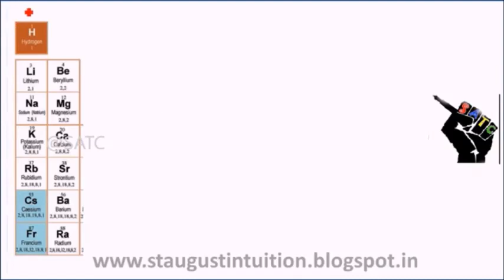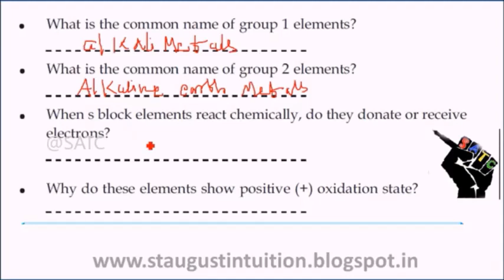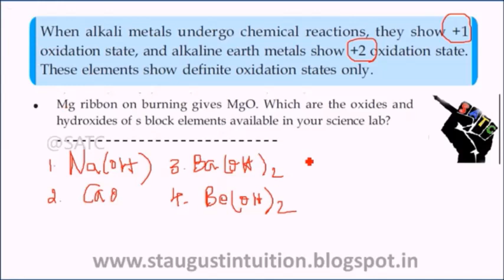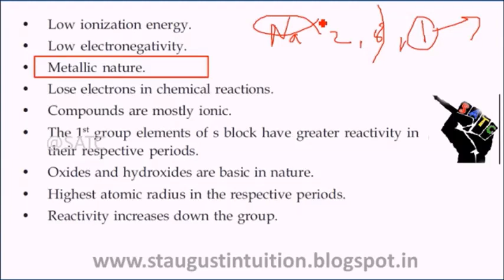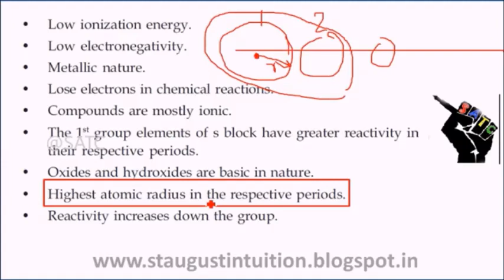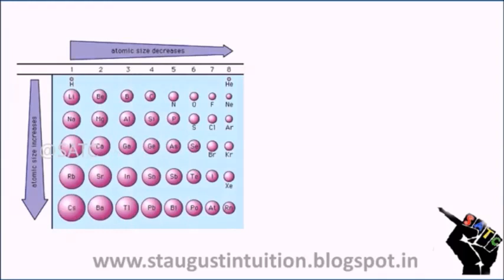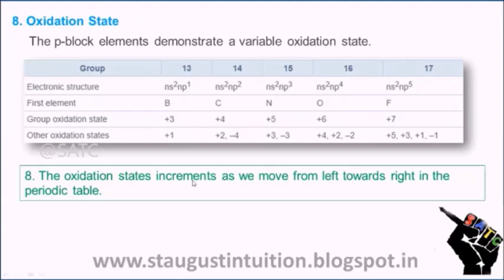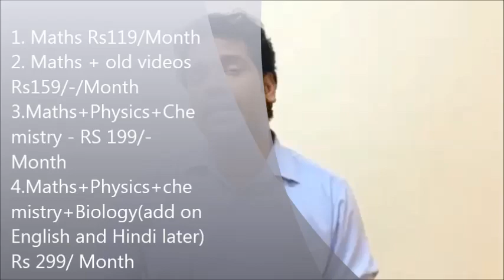10 th Chemistry- Part 8 - Properties of S & P block Elements(S & P ബ്ലോക്ക് മൂലകങ്ങളുടെ സവിശേഷതകൾ)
Hello Students! Today we're back with an update of Class 10 Chemistry Chapter 1 Part 8
Properties of S & P block Elements in Detailed Explantion
Find out more about these videos Whatsup me 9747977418
Links:
Kerala Syllabus 10th Standard Maths ,Chemistry,physics,biology

Class 10 Maths Chemistry Chapter 1 Kerala Syllabus

🔍 MORE GREAT RESOURCES FOR STUDENTS 🔎
We have 1 official Blog that will also be helpful. Check them out!

👕👚Welcome to Online Tuition 🎽☕